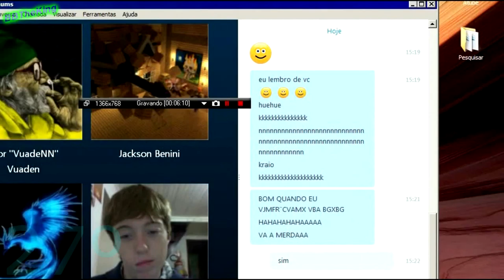Bruno's piada, histórias de um acidente